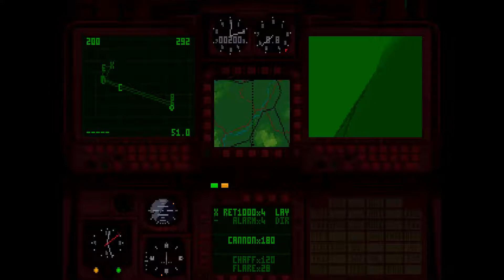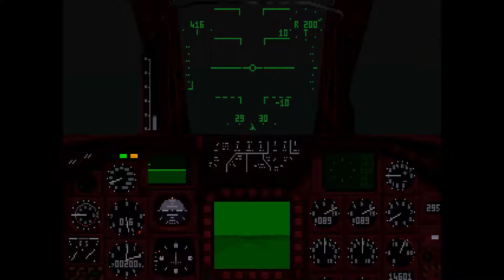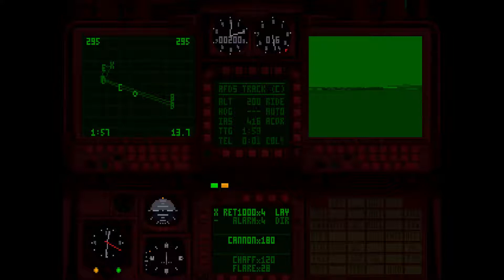Digital Integration - Tornado - Campaign: Warzone 2 / Level 1 (Single) / 1 (Part 3)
Using the time compression mod here to speed up the boring parts of a flight.